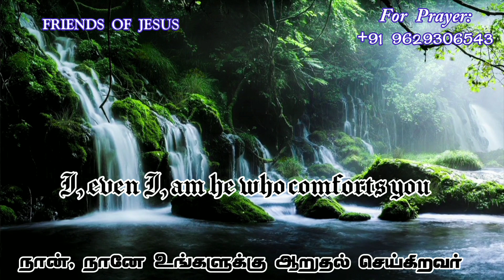Todays Promise Word | 15-12-2022 | Indraya vasanam | Today Bible Verse in Tamil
FOR PRAYER AND COUNSLING:
Miss Pr. Christina Ruban,

Our Address (எங்கள் முகவரி) :
Pr. Ruban
Newlife AG Church,
North Street,
Boothapandy-629852
Kanniyakumari District
Tamilnadu,India.

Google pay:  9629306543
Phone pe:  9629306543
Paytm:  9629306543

Account details:
Name :Ruban P
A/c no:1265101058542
Bank    :Canara Bank
IFSC     :CNRB0001265
BRANCH:Boothapandy